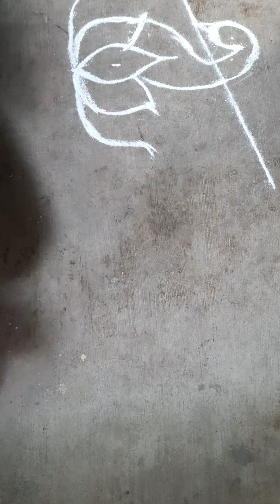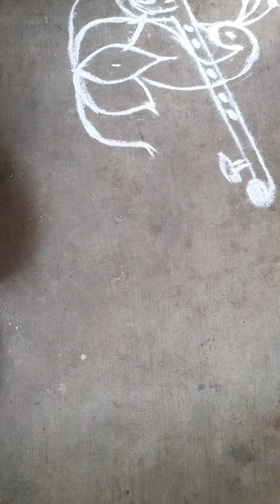RANGOLI 004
MARGALI RANGOLI